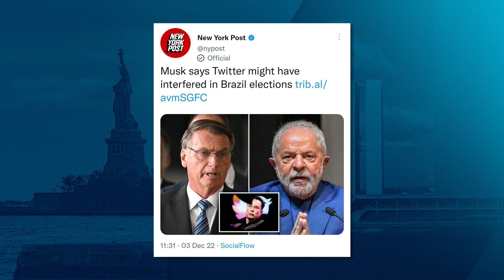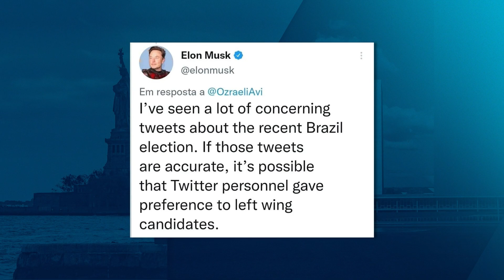Elon Musk revela podridão do Twitter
Mega investidor divulga dados que comprovam interferência da rede social na eleição de Joe Biden e alerta: equipe do Twitter brasileiro pode ter prejudicado Bolsonaro e apoiadores.

Torne-se um apoiador oficial do Programa 4 por 4 e contribua para o jornalismo livre e independente. Tenha acesso aos conteúdos do programa através do nosso aplicativo.